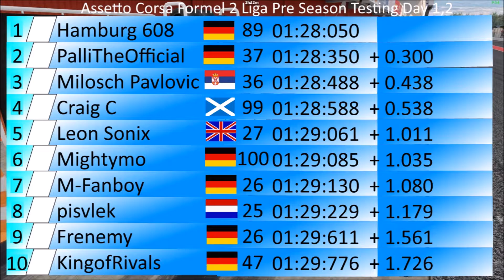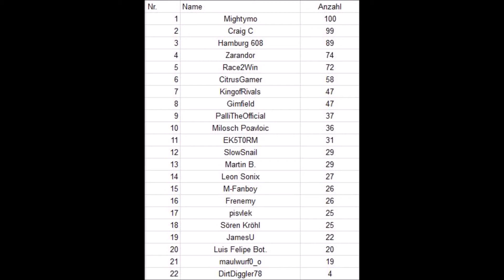Formel 2 Pre Season Testing @Barcelona - Day 2 Highlights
Es war eine recht schöne Fahrt! Die 12 - stündige Pre Season Testing Phase vom 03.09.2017 ist vorbei! Hier ein paar Einblicke in die Session! Hamburg 608 holte sich erstaunlicherweise die Gesamtbestzeit an diesem Sonntag! Wird es auch so in der Season werden? Man muss abwarten! Fünf Nationen, 22 Fahrer und alle haben nur ein Ziel, Meister werden!

Viel Spaß! ;)

Kommentar: CitrusGamer